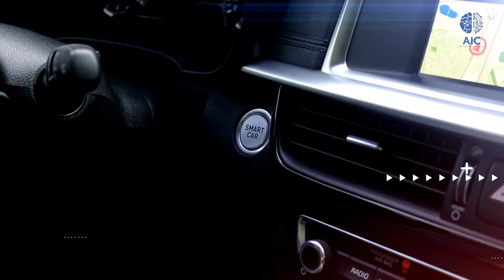Tesla promo video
Do you need this kind of video contact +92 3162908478